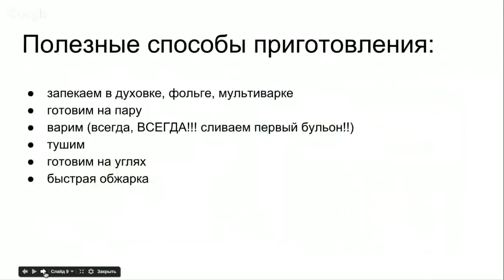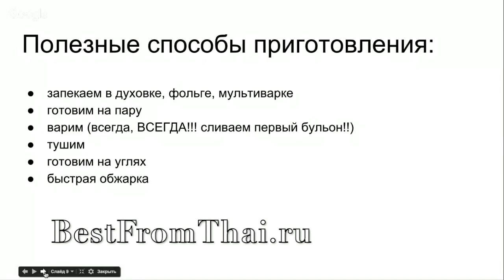Полезные способы приготовления мяса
Как приготовить мясо, чтобы оно было
полезным для  организма?